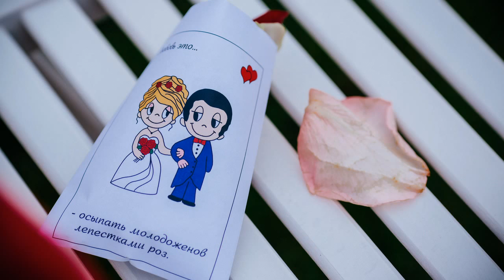Антон и Елизавета